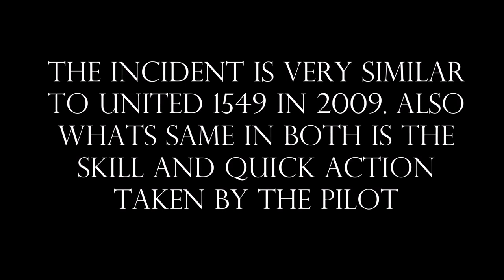A321 lands in a Cornfield[2019]-URAL AIRLINES 178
The video shows how the incident of Ural Airlines 178 happened on August 15,2019 in Russia. There was no loss of life as the captain safely landed  an Airbus A321 in a corn field after it had lost both its engines.

Hats off to the captain for showcase of such skill, and quick decision making.